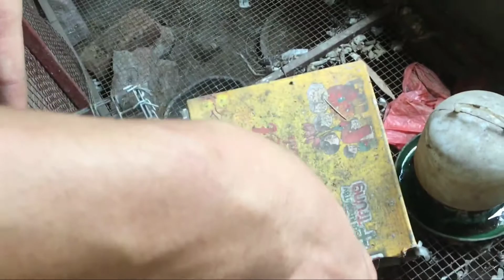1 SNAKE vs 2 MICE - Fight - 2020 - Visit Zoo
A marvelous fight between snake and 2 mice!
In the end snake won.